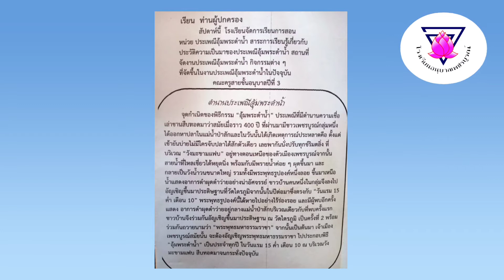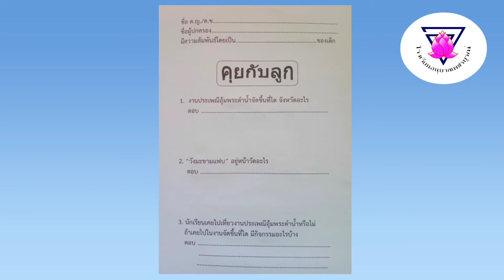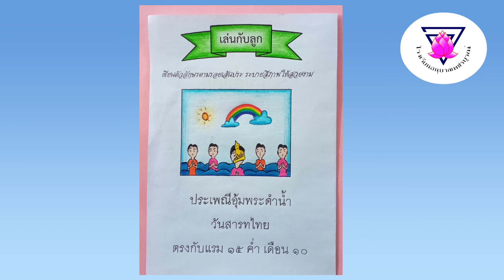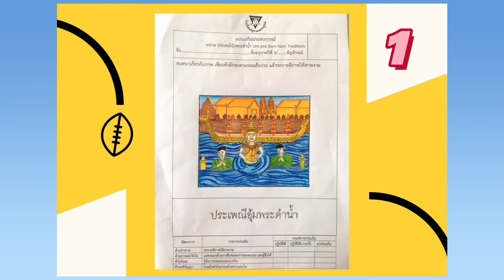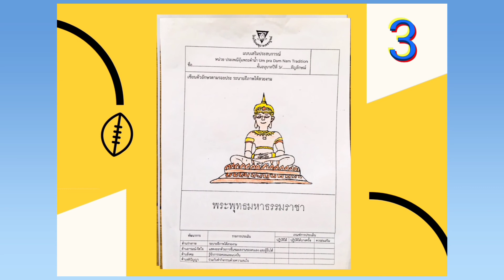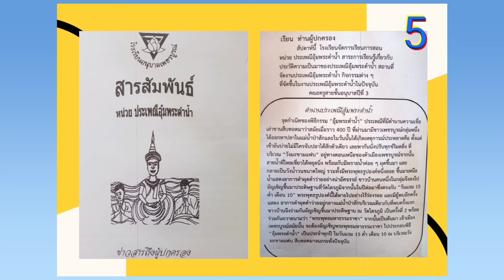Ep.9 วันศุกร์ หน่วยประเพณีอุ้มพระดำน้ำ ใบงานสารสัมพันธ์และสรุปใบงานแบบเสริมประสบการณ์